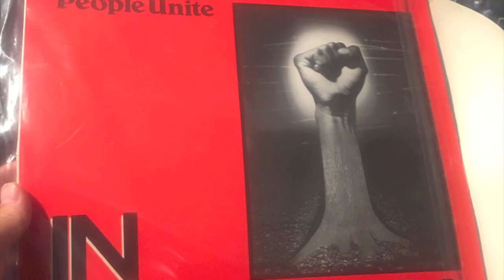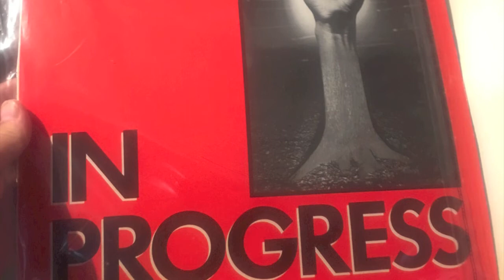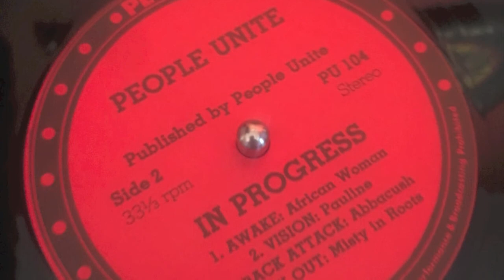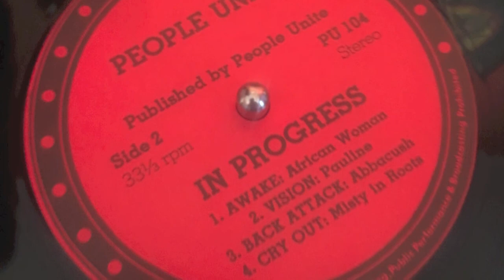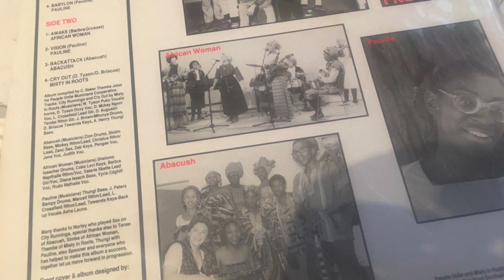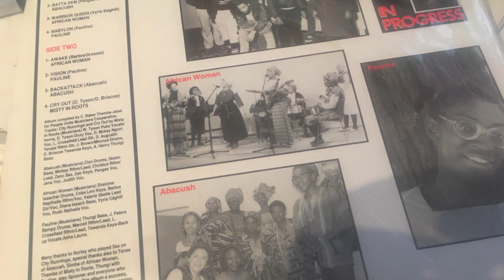Misty In Roots - Cry Out - In Progress - 1984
Misty In Roots Killer from the IN PROGRESS - People Unite LP

1984 Showcase

Heavy V.A LP Album mid 80s